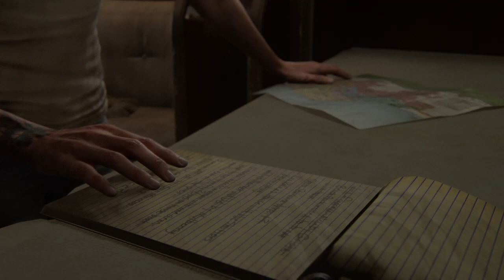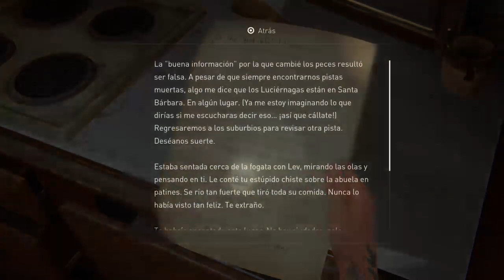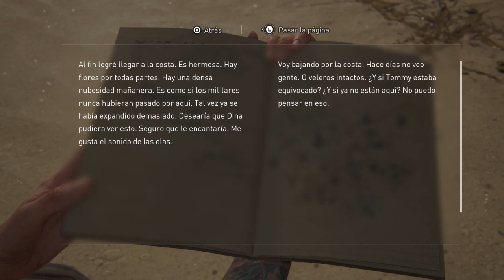The Last of Us Part II - Chapter VI - Lestat (Part 2/2)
The Last of Us Part II Gameplay